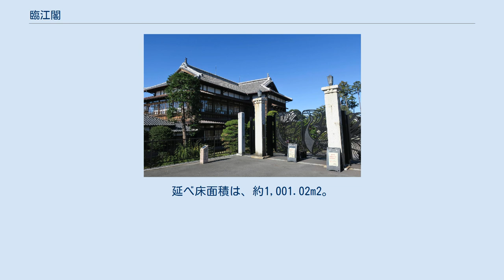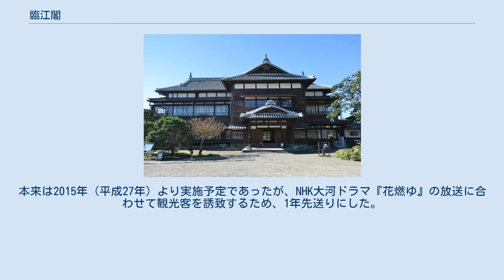臨江閣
正門と別館 臨江閣（りんこうかく）は、群馬県前橋市大手町にある、近代和風建築の迎賓施設。
 本館、別館、茶室は国の重要文化財に指定されている。
 本館 1884年（明治17年）9月竣工。
当時の群馬県令・楫取素彦（かとりもとひこ）の提言がきっかけとなり、前橋の企業や町民有志の協力と募金により、迎賓館として建てられた。
建物名の「臨江」は「利根川に臨む」の意である。
建物は、木造2階建て、入母屋造、桟瓦葺き。
1階には「一の間」「次の間」「三の間」「控えの間」を設け、建物西側の突出部には「奥座敷」「次の間」がある。
一の間は畳をはずせば能舞台として使用できる設えになっている。
2階には「一の間（御座所）」「次の間」「控えの間」がある。
 京都の宮大工・今井源兵衛によって、本館より2か月遅れて1884年（明治17年）11月に完成した。
木造平屋建て。
東側に8畳の書院、西側に4畳半の茶室を設ける。
書院部分は寄棟造、茶室部分は入母屋造でいずれも桟瓦葺きとする。
 別館 1910年（明治43年）に、群馬県の主催で開催された一府十四県聯合共進会の貴賓館として建てられた。
木造2階建て、入母屋造、桟瓦葺きの建築である。
1階には和室5室と60畳大の洋室があり、2階は180畳大の大広間とする。
延べ床面積は、約1,001.02m2。
 2階の大広間に、創建当時に無かった舞台が設置されていたが、「平成の大修理」で撤去して創建当時の姿に戻すことになった。
 大広間は詩人の萩原朔太郎の結婚式でも使われた。
 築100年を過ぎたため、2016年（平成28年）3月より1年半近くをかけて耐震補強工事を含めた大規模な改修工事を実施し、2017年（平成29年）9月より一般公開を再開した。
本来は2015年（平成27年）より実施予定であったが、NHK大河ドラマ『花燃ゆ』の放送に合わせて観光客を誘致するため、1年先送りにした。